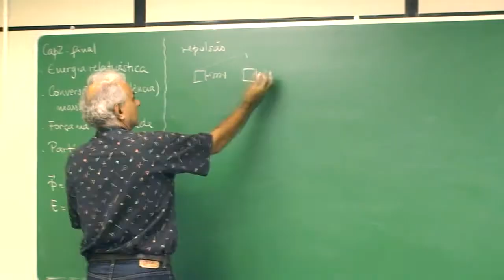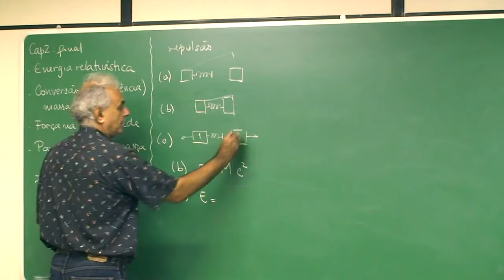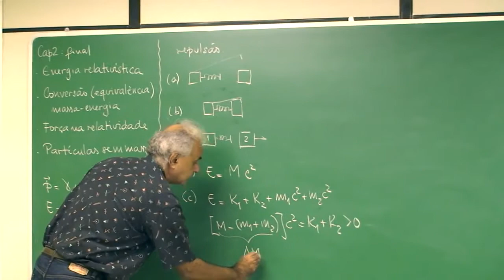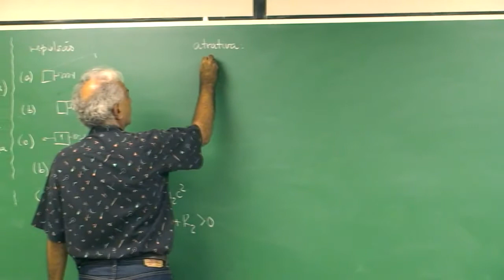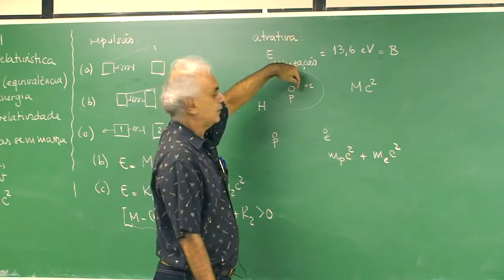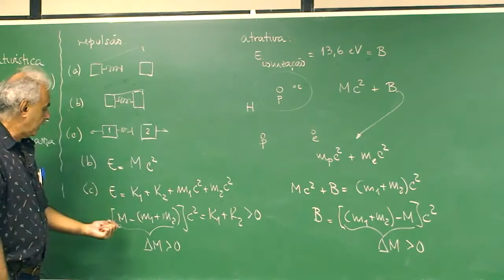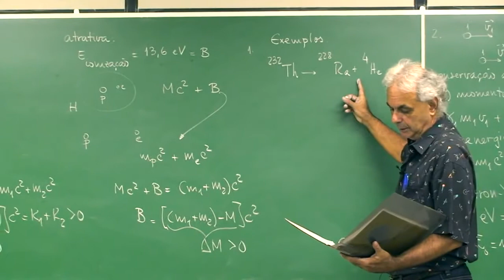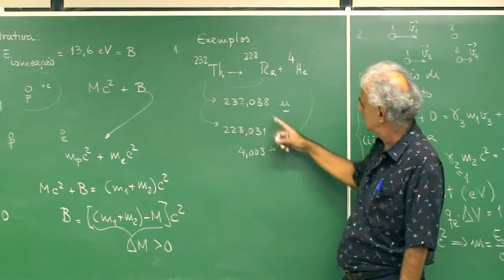[Física Moderna] Conversão massa energia